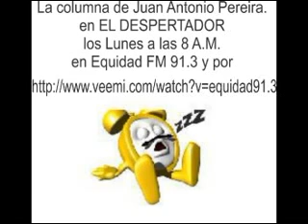SOLUCIONAN TEMA DEL BALLET FOLKLÓRICO.flv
La semana pasada comentamos la situación que por aquellas horas, vivía la familia del Ballet folklórico de Rivera.  En esta oportunidad, comentamos  respecto de la solución a la que finalmente se arribó.